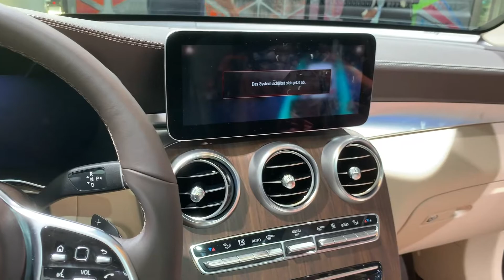Mercedes Benz GLC 300 e